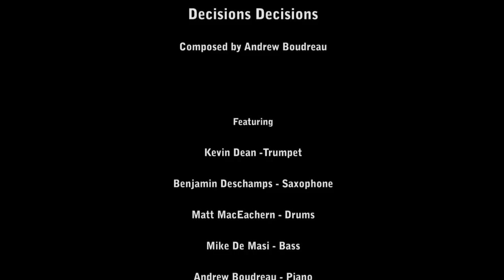Jazz, Period. "Decisions Decisions" - Kevin Dean & The Schulich All-Star Band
Kevin Dean - Trumpet
Benjamin Deschamps - Saxophone
Matt MacEchern - Drums
Mike De Masi - Bass
Andrew Boudreau - Piano

Among the great contemporary Hard-Bop trumpeters, Montrealer Kevin Dean has built a parallel, albeit less visible career as a pedagogue. "A founding faculty member of McGill University's Schulich School of Music Jazz Program, Dean has been omnipresent in Montreal's music education scene, encouraging some of the finest talent from Canada and abroad.

In this series of films, Dean is showcasing an impressively professional student ensemble.

"For a couple of years I've been organizing undergraduate student groups to play a concert series at Upstairs Jazz Bar, the established Jazz venue in Montreal. It's a way to give the more accomplished undergraduates extra professional experience and some good exposure."

Of course Dean also enjoys the experience, running through the students' original, and in his view, exceptional charts. "For this film series, we decided to feature one original piece from each student. These guys are certainly talented, and it's a special thing sharing the stage with them".

"Decisions Decisions" was composed by the pianist in the band, Andrew Boudreau.  A stirring Jazz waltz, the tune breathes and unfolds at a spellbinding  pace, providing ample dramatic color for the players to explore.

As usual for a Jazz, Period. production, Dean is seen here with a fine vintage horn, a Bach Stradivarius Model 43 from the mid 1970's. To learn more about McGill University's Schulich School of Music